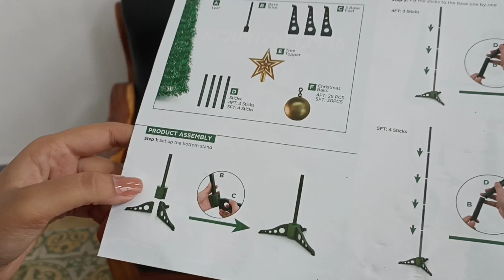NOS REGALAN UN ÁRBOL DE NAVIDAD 🎄🇨🇺 Y ES PRIMERA VEZ QUE TENEMOS UNO!!!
Me puede contactar por Instagram...